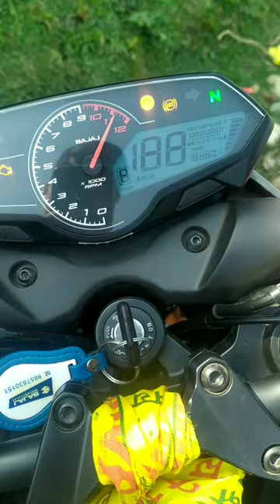Bajaj pulsar N160